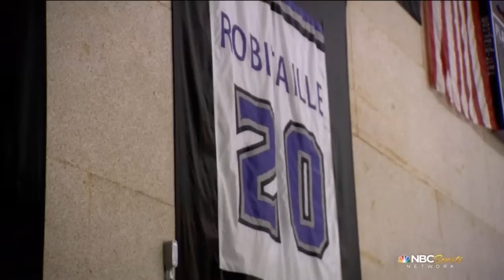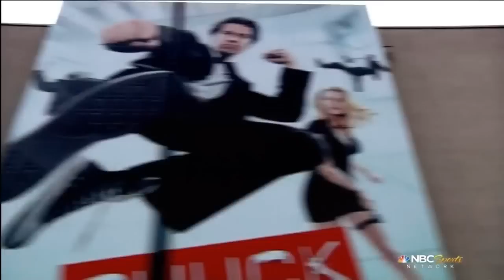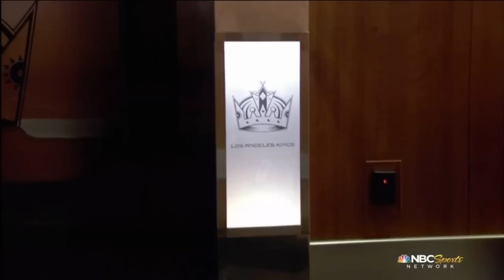NHL 36: Mike Richards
Nearly 8 hours of rendering this. Oy. Richie was worth it though. I have to say, this was my favorite installment to date. Very REAL & entertaining. While I have no issues with the Kings, I still feel unsettled by that trade. It's just NOT enough of Richie in LA.